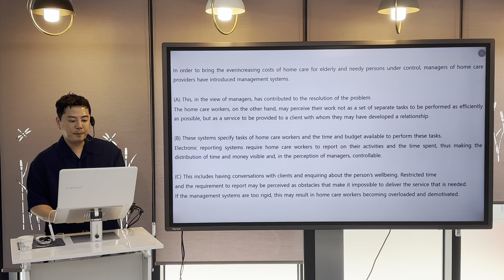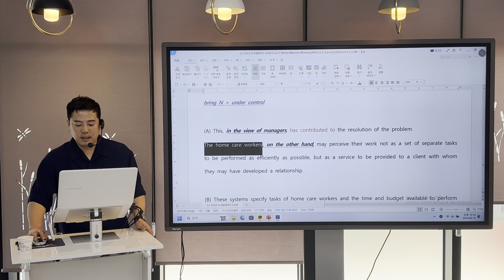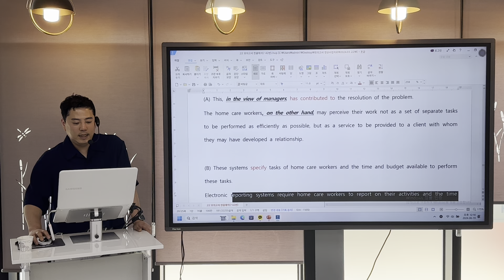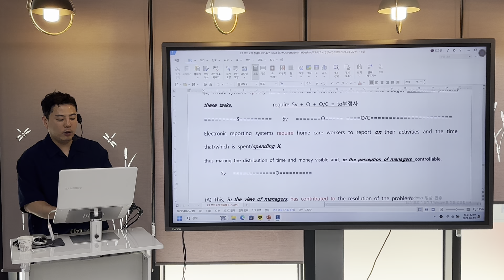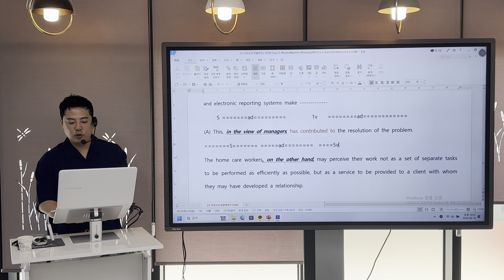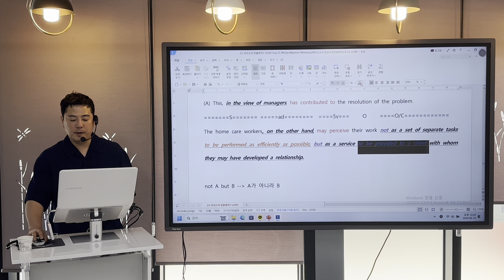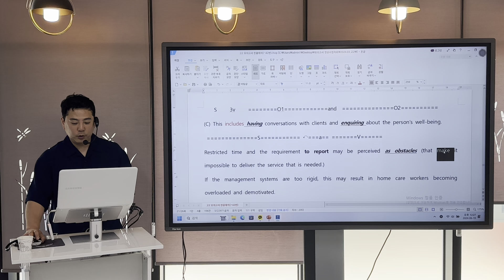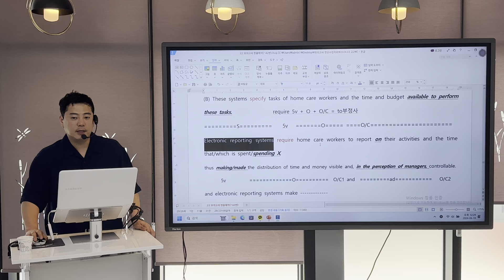2024년 3월 고2 영어모의고사[37번] [내신대비강의]